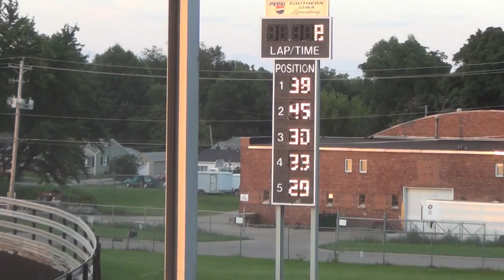Osky Late Model Heat Race 7 15 2014